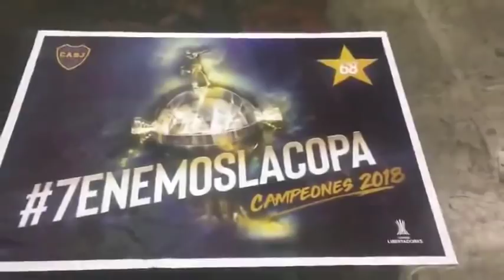Se filtraron en las redes sociales los afiches que Boca tenía preparados